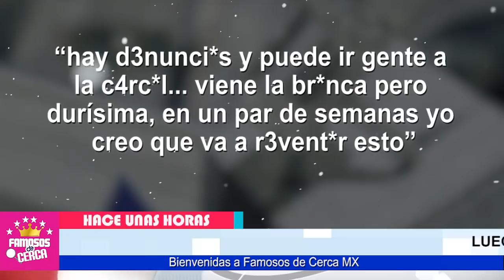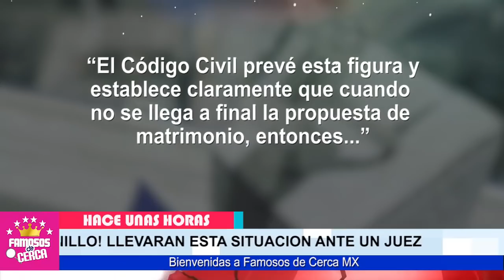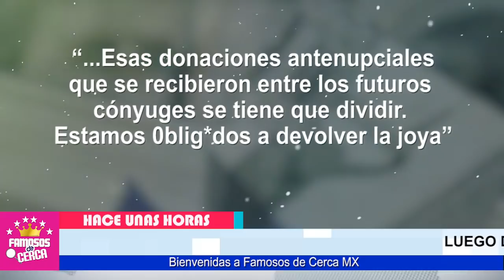⛔ 𝗣𝗼𝗿 𝗟𝗮𝘀 𝗕𝘂𝗲𝗻𝗮𝘀 𝗼 𝗣𝗼𝗿 𝗟𝗮𝘀 𝗠𝗮𝗹𝗮𝘀 Christian Nodal / Le 𝗤𝗨𝗜𝗧𝗔𝗥𝗔 𝗘𝗟 𝗔𝗡𝗜𝗟𝗟𝗢 a Belinda 😱📌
Christian Nodal Llegara a Los Tribunales Para Quitarle el Anillo a Belinda

 BIENVENIDOS!!!
suelta la sopa
televisa
exclusivas
venga la alegria
tv azteca
polemica
chismes
Entertainment
farandula mexico